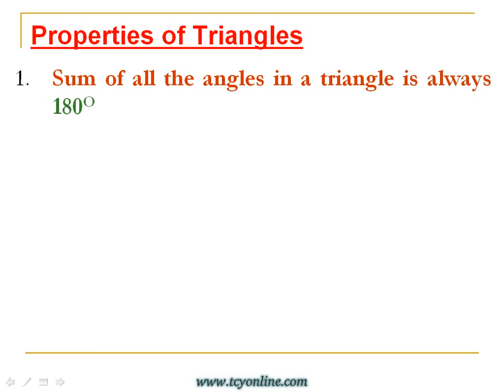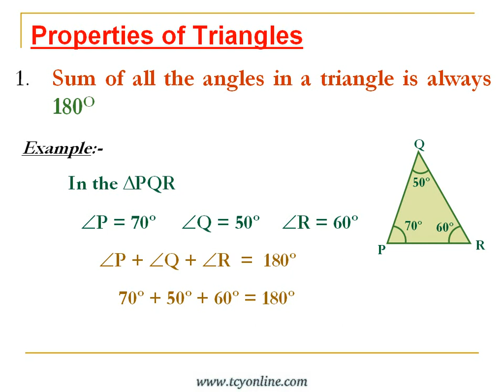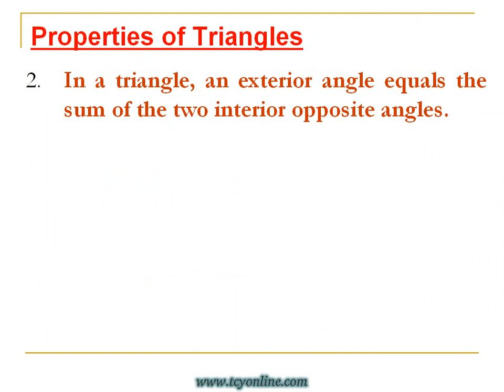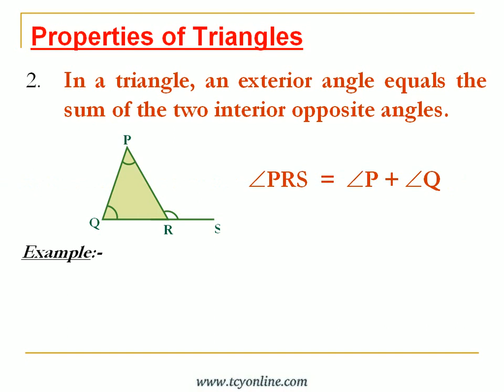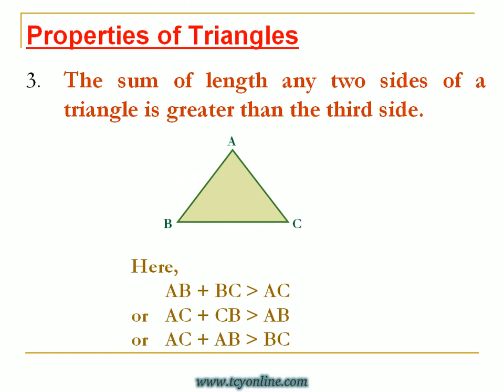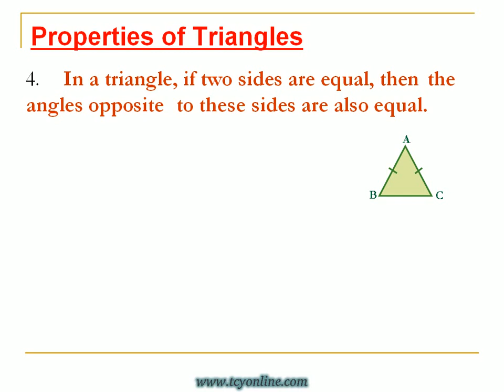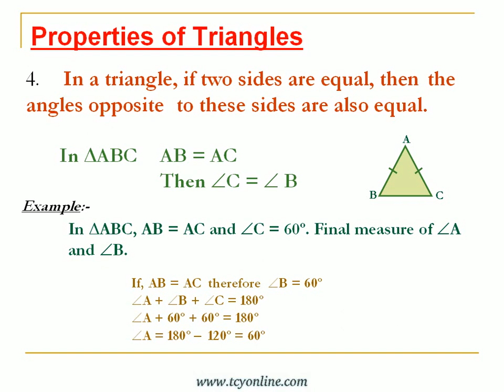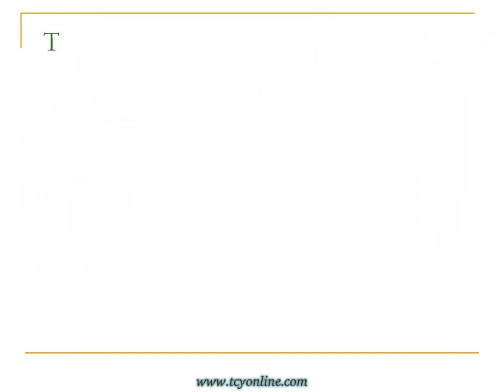Properties of Triangles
The Properties of Triangles is simplified by academic counsellor at tcyonline.com which is an authority in one-on-one live math tutoring and homeworkhelp.You can for more exicitng videos, free math worksheets, online tests and lots of other stuff and free trial sessions.